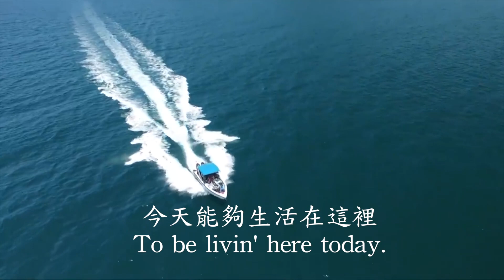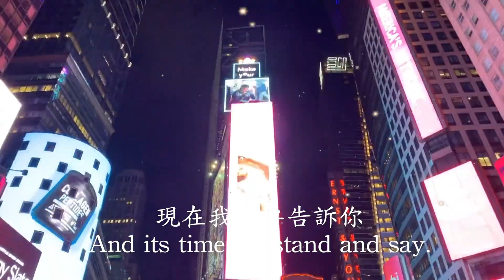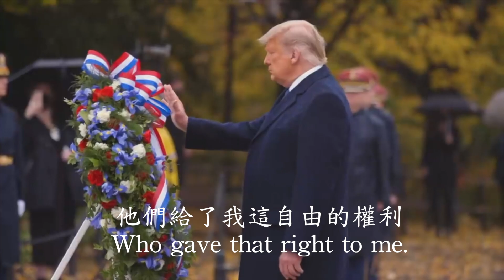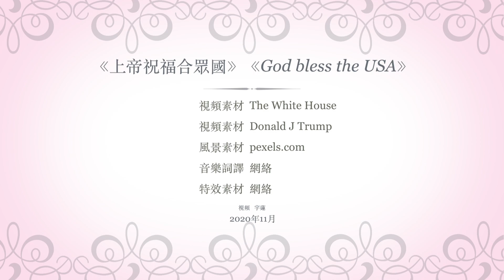神佑美國-God Bless the USA｜宇蓮空間｜美國歌曲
《神佑美國》（God bless U.S.A.）是闡述美國立國精神的愛國歌曲之一。這首歌的詞、曲由葛來美獎得主李·格林伍德（Lee Greenwood）作所，於1984年首次收錄於專輯中發行。表達了美國人內心的渴望。

川普總統在集會中都是伴隨著：神佑美國（God bless U.S.A.）的歌聲中出場，
也是川普總統最喜愛的歌曲，表達了川普總統對美國的摯愛，對神的信仰。

川普總統常說：「我們不崇信政府，我們崇信神。」（We don’t worship government, we worship God.）

歌詞如下：
GOD BLESS THE U.S.A.!
神佑美國！

If tomorrow all the things were gone I’d worked for all my life
如果我一生中所有的努力，明天將全部消失
And I had to start again with just my children and my wife
只剩下我的孩子及妻子，一切必須從頭開始

I thank my lucky stars to be living here today
謝謝我的幸運星，讓我今天還活在這裡
‘Cause the flag still stands for freedom and they can’t take that away
因為這面旗子仍然代表著自由，那是他們無法帶走的

And(*That) I’m proud to be an American where at least I know I’m free
因此，我以身為美國人為榮，至少身在此處我知道我是自由的
And I won’t forget the men who died, who gave that right to me
而且我不會忘記那些犧牲者，他們給了我那個（自由）權利
And I’d gladly stand up next to you and defend Her still today
我很高興站在你身邊，而且保護她（美國）直到今天
‘Cause there ain’t no doubt I love this land
因為毫無疑問的，我愛這個國家
神佑美國！

From the lakes of Minnesota, to the hills of Tennessee
從明尼蘇達的湖泊到田納西的山丘
Across the plains of Texas, from sea to shining sea
穿越德州的平原，從大西洋到太平洋
From Detroit down to Houston and New York to L.A.
從底特律往南到休士頓，從紐約到洛杉磯
Well, there’s pride in every American heart and it’s time we stand and say (*repeat)
是的，每個美國人心中都感到驕傲，這是我們站出來而且說（這個）的時候（*重覆）

● stand for，片語，代表，支持，容忍。
● from sea to shining sea，原意指從一個海岸到另一個海岸。
● 國家名，如America指「國家與國民」時為陰性，代名詞用her；指「國土」時，代名詞用it。